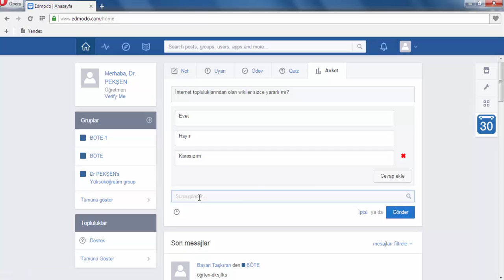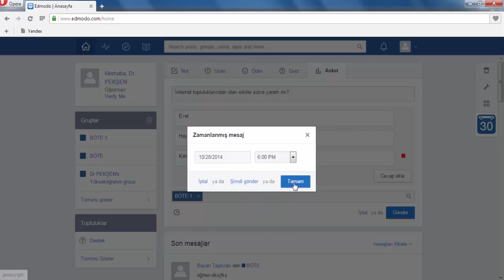Edmodo - 4 / 9 (Ana Sayfa Menüsü - 5 Anket oluşturma)